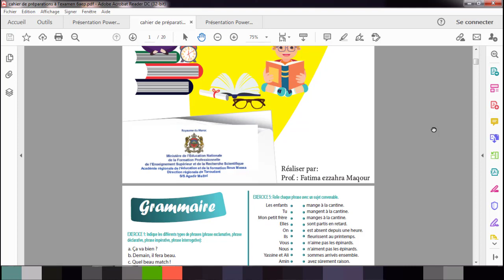mon cahier de préparation كراسة الاستعداد للامتحان الموحد مادة اللغة الفرنسية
الامتحان الموحد
الامتحان الاقليمي
نقدم لكم هذه الكراسة لاستعداد أفضل للامتحان الاشهادي
لنيل شهادة الدروس الابتدائية
مادة اللغة الفرنسية
 من انجاز الأستاذة فاطمة الزهراء مكور
للتحميل: